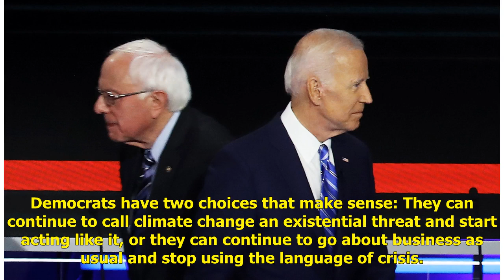The Democrats’ Fundamental Hypocrisy on the Climate Debate | Politics News H&A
Over the weekend, members of the Democratic National Committee appeared to kill off any hopes of a debate devoted to climate change. Following a Thurs...